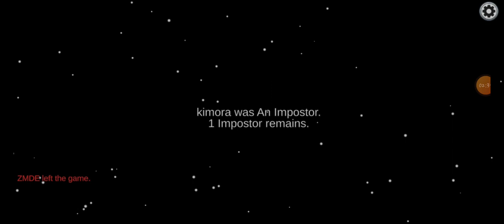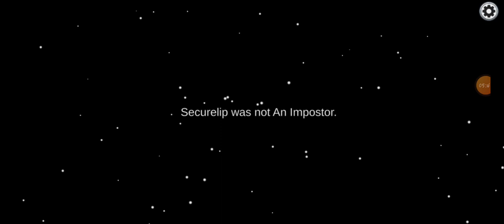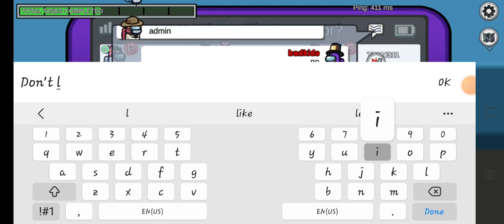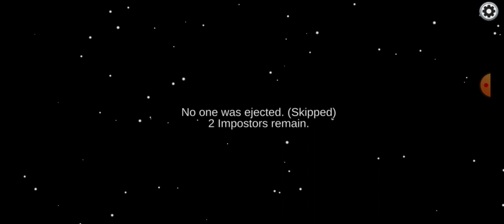playing among us